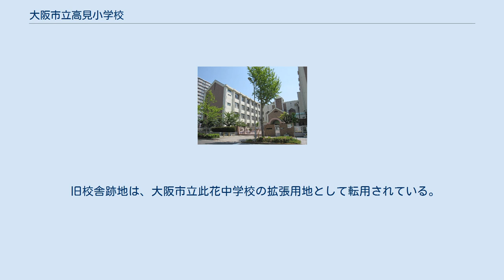大阪市立高見小学校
大阪市立高見小学校（おおさかしりつ たかみ しょうがっこう）は、大阪府大阪市此花区にある公立小学校。
 此花区北東部の住宅地を校区としている。
校区内には大規模団地が立地している。
 1925年3月31日に旧西成郡稗島村の学校として（ただし稗島村は翌4月1日に大阪市に編入された）、稗島尋常高等小学校（現在の大阪市立姫島小学校）から分離開校した。
 太平洋戦争の戦災で校舎と校区に被害が出たことに伴い、終戦直後に一旦休校となったが、地域の復興に伴って1958年に再開校している。
 西成郡稗島村はほぼ現在の西淀川区姫島と此花区高見に相当し、当時の稗島村の児童は稗島尋常高等小学校（現在の大阪市立姫島小学校）へ通学していた。
新淀川の開削工事のため稗島村は南北に分断され、現在の高見地区からは渡し船を利用して稗島小学校に通学していた。
 地域が工業地帯化したことに伴う稗島小学校の児童数増加のため、1922年に現在の高見地区に分校ができ、低学年児童が通学した。
1925年には校区を分離し、稗島第二尋常小学校として独立開校した。
 直後の1925年6月には大阪市西淀川尋常小学校と改称した。
1941年の国民学校令により国民学校へ改編されることになったことを機に、所在地の地名（1928年西淀川区高見町、1943年此花区に編入）をとった大阪市高見国民学校へと改称した。
 太平洋戦争の戦局激化のため、1944年には愛媛県へ集団疎開を実施した。
さらに1945年には滋賀県へ第二次集団疎開を実施している。
 1945年6月15日と6月26日の大阪大空襲で校舎が全焼した。
終戦直後の1946年3月には休校措置となり、大阪市伝法国民学校（1947年大阪市立伝法小学校）へ統合された。
 戦災からの復興に伴い学校再開を求める地域の声が高まり、1956年に伝法小学校分校として復興した。
1958年4月1日付で伝法小学校より独立し、大阪市立高見小学校として再開校している。
 地域は明治時代中期以降工業地帯だったが、昭和中期には工場の撤退が相次ぎ、再開発計画として1985年以降住宅団地の整備計画が実施された。
これに伴い学校は1988年、住宅団地・高見フローラルタウン内に移転することになった。
 旧校舎跡地は、大阪市立此花中学校の拡張用地として転用されている。